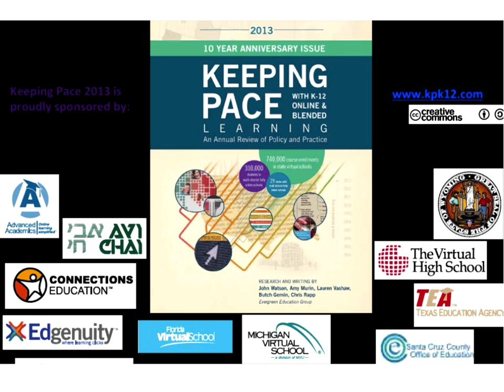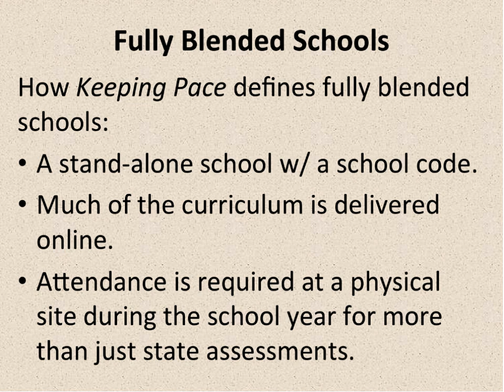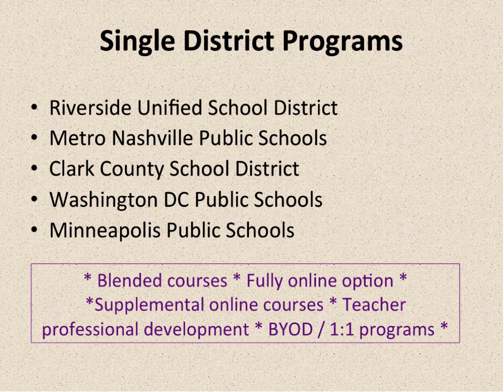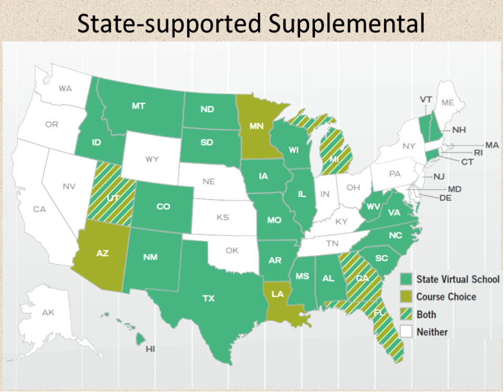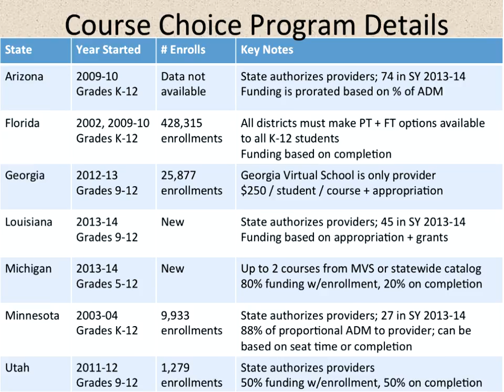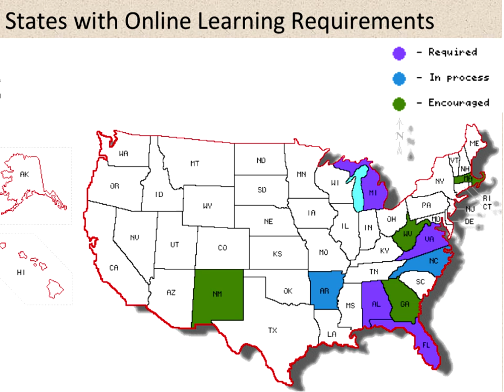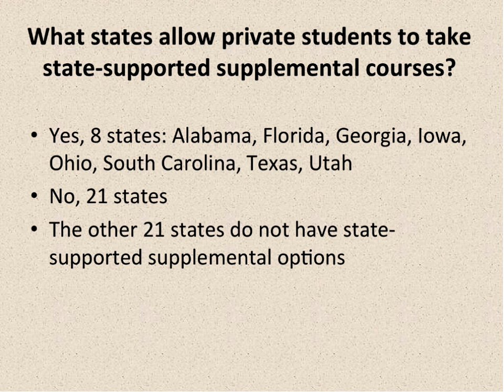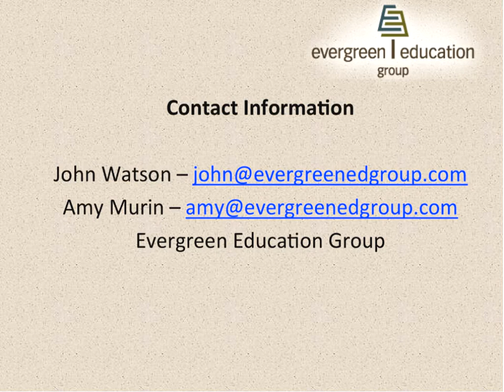Keeping Pace with K-12 Blended and Online Learning November 2013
Panelists of this webinar present the latest developments in blended and online policy and practice throughout the country. Come hear the authors of Keeping Pace with K-12 Blended and Online Learning: An Annual Review of Policy and Practice discuss key findings.